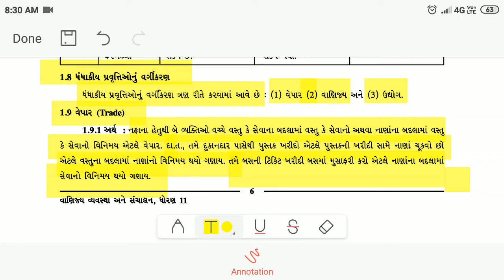STD-11 B.A. || CH.1 Part:10 || Vepar no Arth ane Laxnikatao